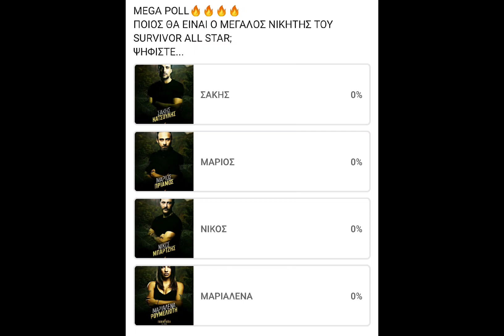SURVIVOR ALL STAR MEGA POLL - ΠΟΙΟΣ ΘΑ ΕΙΝΑΙ Ο ΜΕΓΑΛΟΣ ΝΙΚΗΤΗΣ;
Survivor all star poll - Ποιος θα είναι ο μεγάλος νικητής;

🔥 Lila-Tolis Fun 🔥